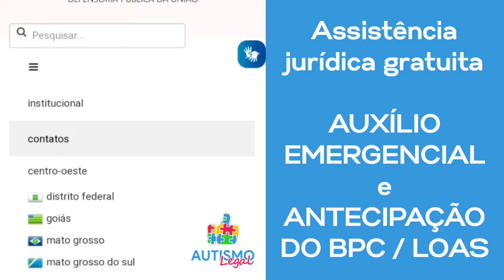AUXÍLIO: ASSISTÊNCIA JURÍDICA GRATUITA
A Dra Carla Bertin ensina como obter o atendimento jurídico gratuito para quem não recebeu a ANTECIPAÇÃO DO BPC NA ou recebeu errado o AUXÍLIO EMERGENCIAL.

* DESEJA ENTRAR EM CONTATO CONOSCO? *

Veja abaixo todas as formas que temos de ajudar você a se tornar um especialista em direitos do autista:

📍 Artigos sobre os direitos do autista, com passo a passo, formulários e muito mais:

📍 CURSO "Direitos do Autista na Prática", com aulas gravadas e reuniões ao vivo com a Dra. Carla:

📍 Você pode ajudar no DESENVOLVIMENTO do seu FILHO em casa, através de brincadeiras: